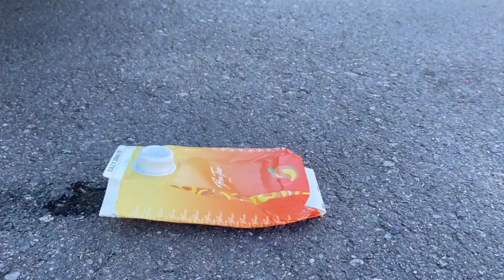Crushing Crunchy & Soft Things by Car!